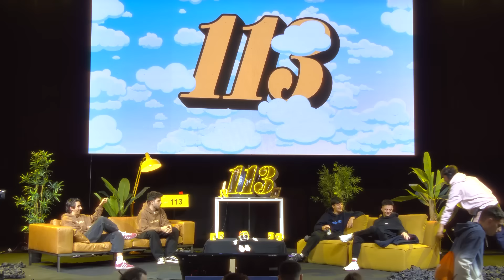CLUB 113 ESPECIAL | AMPETER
Club 113 es un podcast presentado por Goorgo, Nil Ojeda y Werlyb. Cada martes a las 21:00h en Youtube.

00:00:00 Intro
00:00:33 Inicio
00:04:00 Entra Ampeter
00:10:20 Abraham Mateo vamos a por ti
00:15:30 El futuro de Ampeter
00:21:00 Vivir con streamers en como vivir en el quinto círculo del infierno de Dante
00:23:00 Un día con Ampeter
00:28:00 La opinión de Ampeter sobre el amor
00:31:00 Piketona
00:36:00 Good ol times
00:41:00 Werlyb nos caía fatal
00:43:00 La anécdota con Grefg
00:48:00 Goorgo con la luminosa